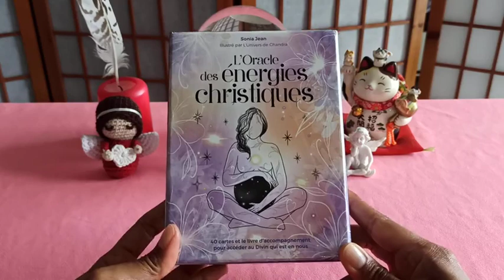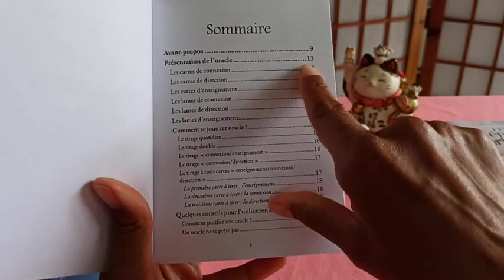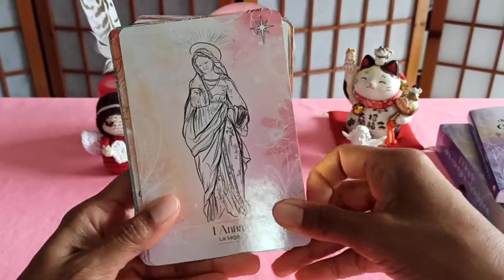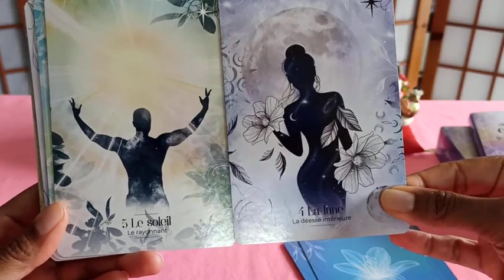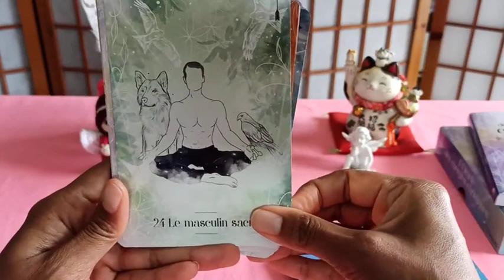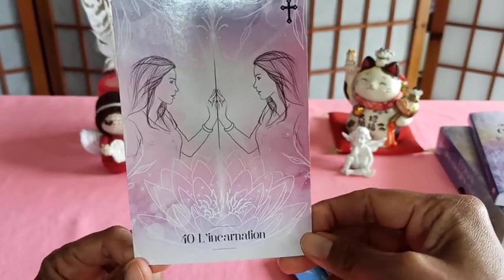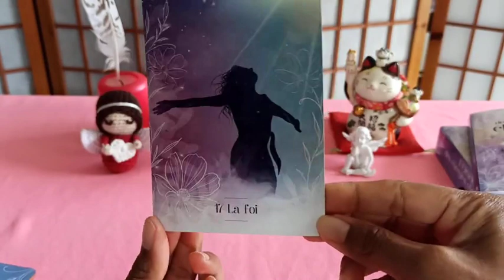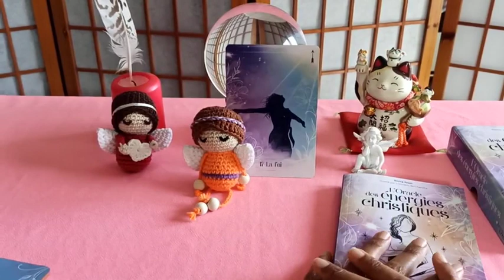Oracle des énergies Christiques ✨ Présentation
Oracle présenté dans cette vidéo :
- Oracle des énergies Christiques de Sonia Jean et illustré par l'Univers de Chandra
💝 Sonia Jean 💝

Les petits Anges dans la vidéo sont disponibles à la vente

Pour me suivre et/ou entrer en contact avec moi et/ou prendre un rendez-vous clique sur ce lien :

𝗣𝗘𝗧𝗜𝗧 𝗥𝗔𝗣𝗣𝗘𝗟 𝗗𝗘 𝗠𝗘𝗦 𝗣𝗥𝗘𝗦𝗧𝗔𝗧𝗜𝗢𝗡𝗦

🌹 Guidance du mois (par écrit)
🌹 Guidance complète 1h
(à distance en visio ou en présentiel)
🌹 Guidance complète + Numérologie 1h30
🌹 Initiation à la cartomancie 2h
- Soin énergétique (à distance uniquement) 1h

 𝗣𝗔𝗖𝗞 30 𝗝𝗢𝗨𝗥𝗦 𝗕𝗢𝗢𝗦𝗧 𝗧𝗔 𝗟𝗜𝗙𝗘

Je te mets le lien pour aller découvrir la vidéo où je t'explique tout !! Vas-y clique dessus dès maintenant 😃 Et rejoins l'aventure Boost ta Life 🥳 30 jours pour transformer ta vie !
Je te guide pas après pas... Ceux qui ont essayé sont hyper contents des changements obtenus ! Alors, pourquoi pas pour toi 😉